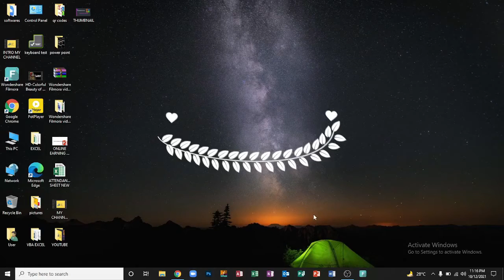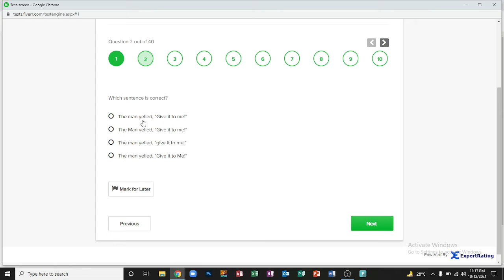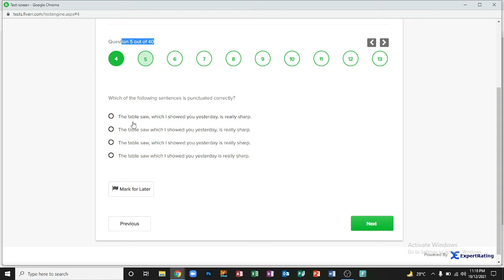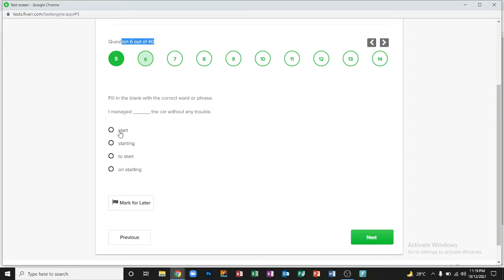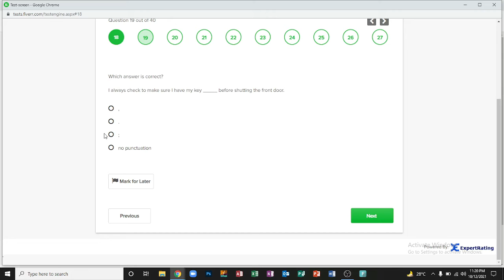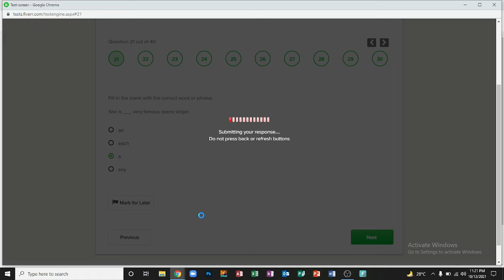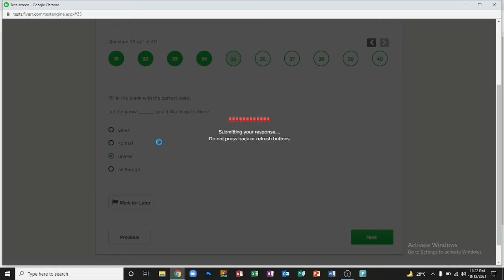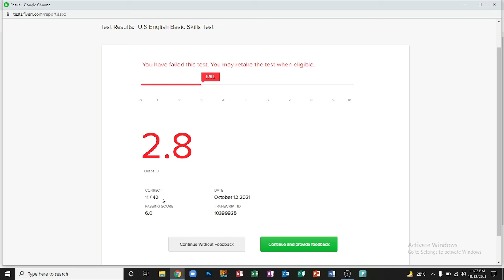How to Pass Fiverr English Skills Test? | Fiverr English Test Questions 2021 | Fiverr Account Test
HELLO EVERYONE
In this video, I’m going to show you, Clear Any Fiverr Skill Test Easily | How To Pass Fiverr Test Easily | Fiverr Test | Sir Mustafa

Thanks